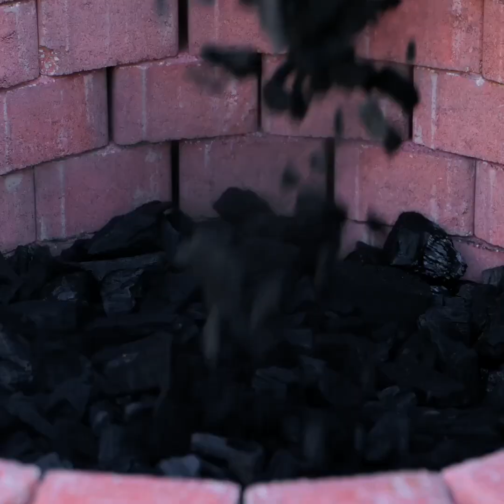HOW TO MAINTAIN AN AWESOME BACKYARD || CHECK IT OUT